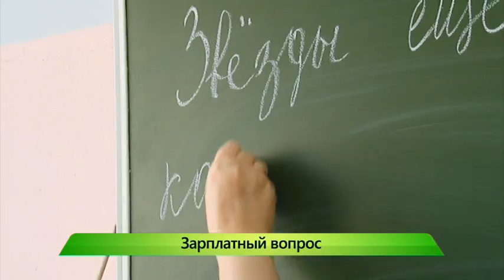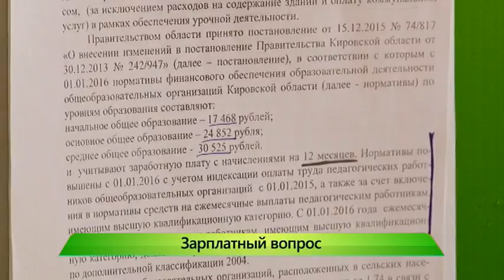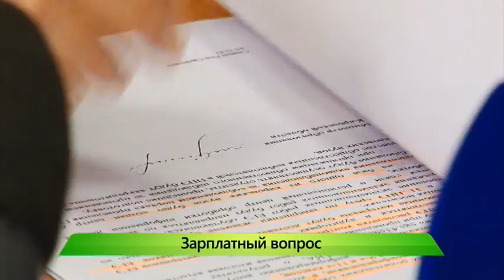Сокращение зарплат учителям на 10% процентов. ИК "Город" 15.03.2016